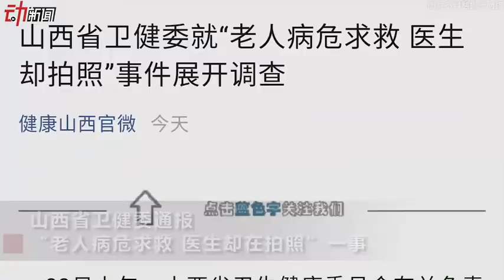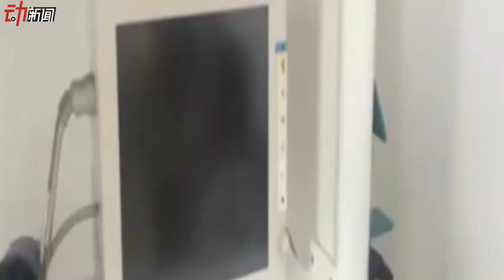山西衛健委通報老人病危醫生忙拍照：已展開調查